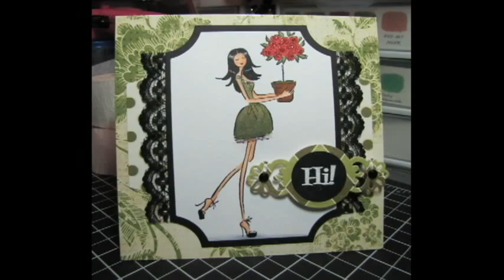Lady in the Green Dress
I was messing around with Windows Movie Maker and the YouTube video Editor. Just a quick video of me coloring with the Magicals from Lindy's Stamp Gang.

LSG Product:
Macigals - Ponderosa Pine